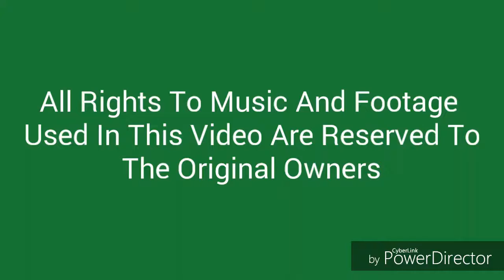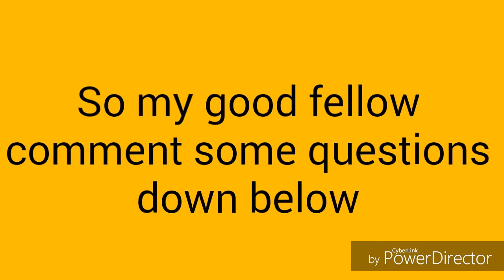Black Panther - Fanmade Teaser Trailer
This is kinda a fan made trailer for black panther. Enjoy.